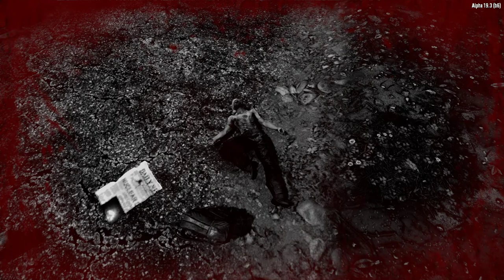7 Days to Die 19 На безумии DARKNESSFOLL ч2 Не трогать полочки не буду